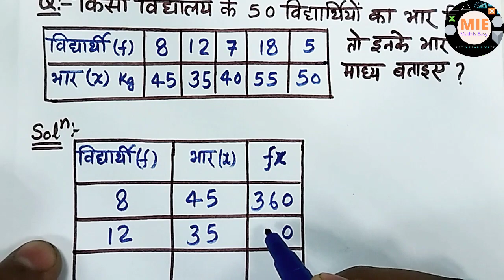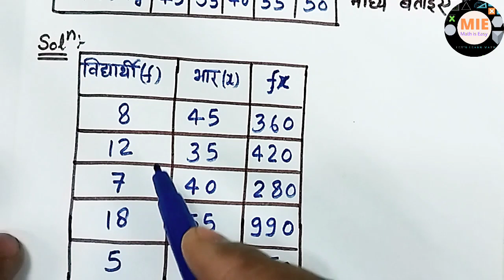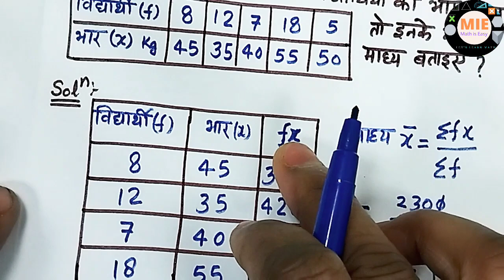माध्य कैसे निकालते हैं🔥l Mean kaise nikale l Madhya l khandit shreni ka madhya l median kaise nikale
माध्य कैसे निकालते हैं🔥l Mean l Madhya l khandit shreni ka madhya l mean median mode range
median
mean deviation from median
खंडित श्रेणी से माध्य और मध्यिका निकाले
madhika se madhya vichalan
mode
माध्य कैसे निकालते हैं
खण्डित श्रेणी
class 11 ag math chapter 23 mean mode median
mean median mode all formula class 10
mean
madhika se madhya vichalan gyat kijiye
सांख्यिकी माध्य कैसे निकाले
median and mode by pawan rao
mean mode or midian
खंडित श्रेणी में प्रत्यक्ष विधि द्वारा माध्य की गणना